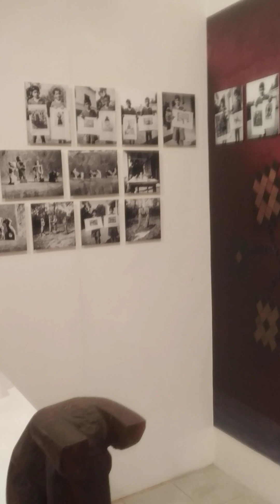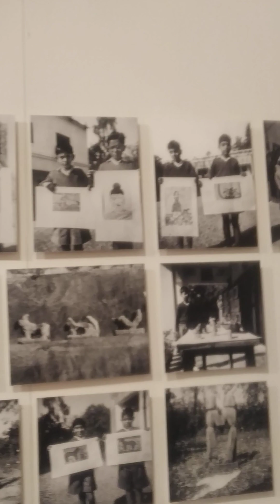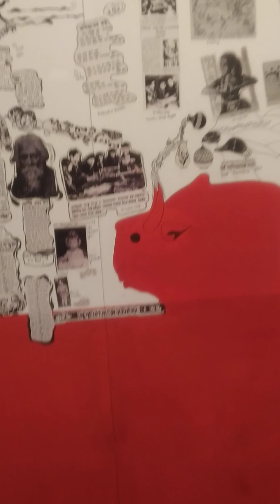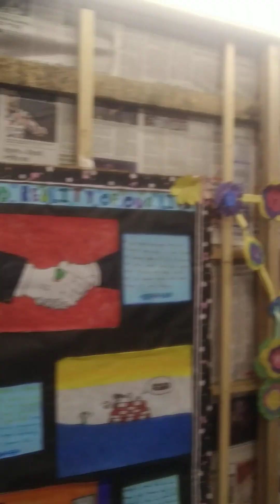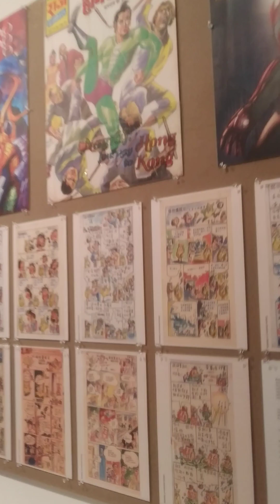ঢাকা আর্ট সামিট। স্থানঃ শিল্পকলা একাডেমি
বাংলাদেশ ও দক্ষিণ এশিয়ার শিল্পকলার সঙ্গে গভীর সম্পর্ক স্থাপন ও দেশের শিল্পীদের আন্তর্জাতিক অঙ্গনে তুলে ধরার লক্ষ্য নিয়ে ষষ্ঠবারের মতো শুরু হয়েছে ঢাকা আর্ট সামিট। স্থানঃ শিল্পকলা একাডেমি।